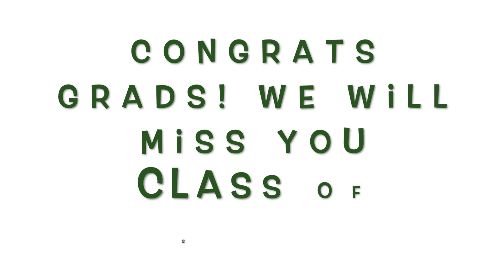SGA Seniors 2020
Congrats to the Student Government Officers & Representatives on their graduation :)